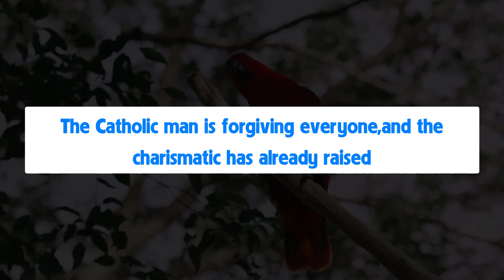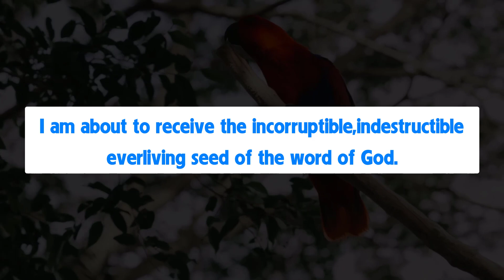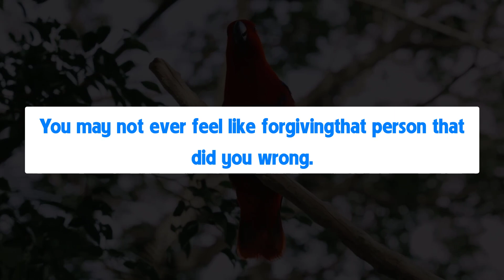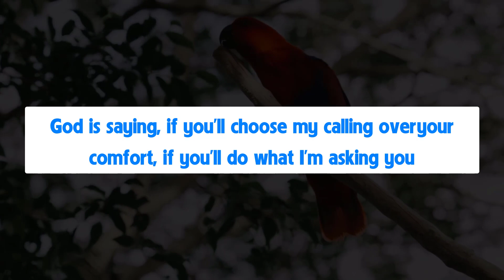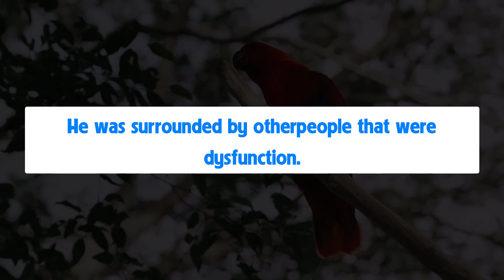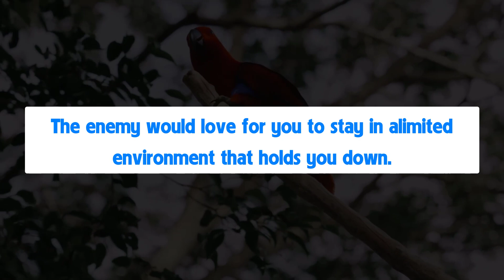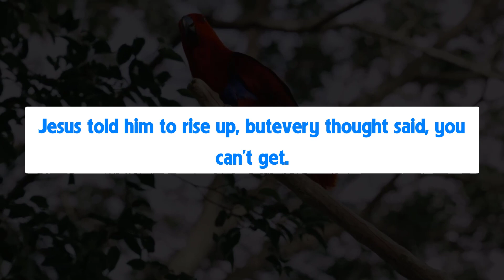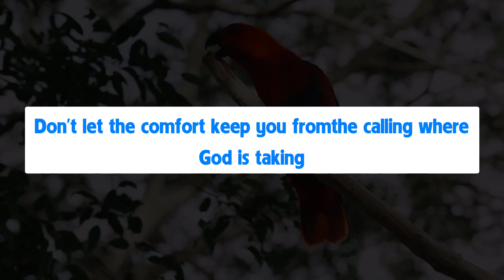God’s Message Today | god says | prophetic word | Motivational Speech AKTUBE 4912.